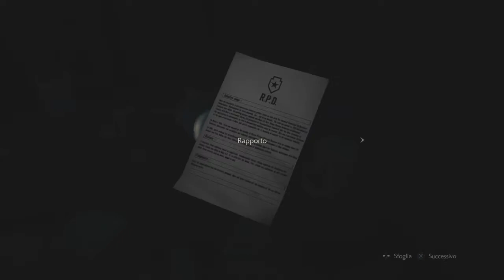RESIDENT EVIL remake 3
BY RESIDENT EVIL 2 PS4